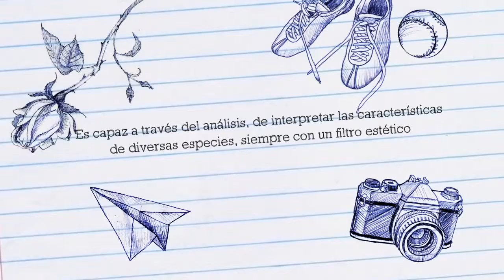Diario de un frijol [Trailer]